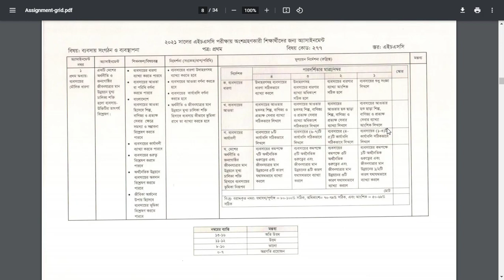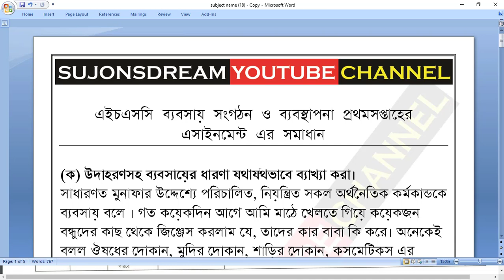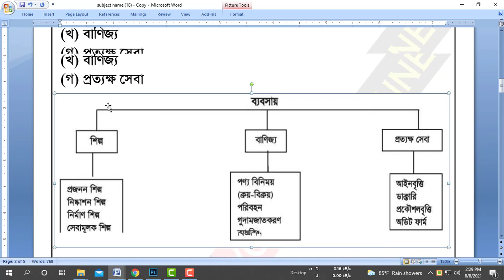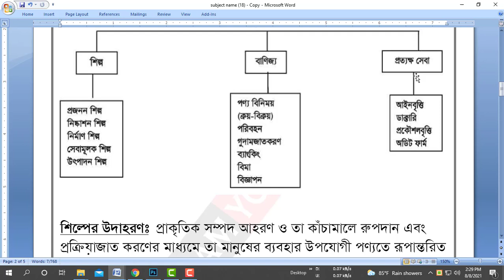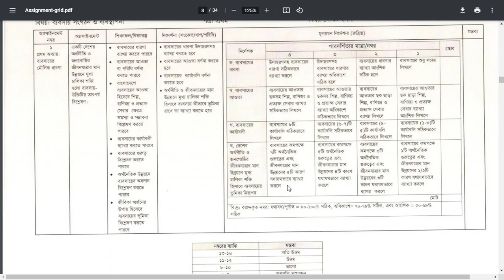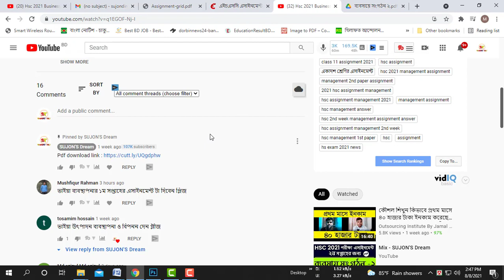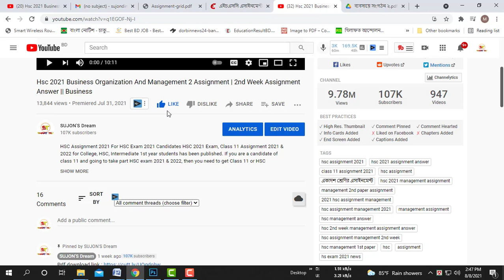Hsc 2021 Assignment | HSC Business Organization & Management 1 Assignment | HSC 1st Week Answer PDF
HSC Assignment 2021 For HSC Exam 2021 Candidates HSC 2021 Exam, Class 11 Assignment 2021 & 2022 for College, HSC, Intermediate 1st year students has been published. If you are a candidate of class 11 and going to take part HSC exam 2021 & 2022, then you need to get Class 11 or HSC assignment 2021 questions & solutions. So here you can get your XI class assignment solves. একাদশ শ্রেণীর এসাইনমেন্ট, এইচএসসি ২০২১ & ২০২২ পরীক্ষার্থীদের এসাইনমেন্ট উত্তর। নিচে একাদশ শ্রেণীর এইচএসসি ২০২১ & ২০২২ প্রথম সপ্তাহের সকল এসাইনমেন্ট প্রশ্ন দেওয়া আছে। HSC Business Organization and Management Assignment 2021 & 2022. HSC Business Organization and Management 1st & 2nd Week Assignment Answer (এইচএসসি ব্যবসায় সংগঠন ও ব্যবস্থাপনা প্রথম ও দ্বিতীয় সপ্তাহের এসাইনমেন্ট এর সমাধান) is available here. Do you need answers of HSC Business Organization and Management First & Second week questions? We have answered all the questions of HSC Business Organization and Management Assignment for 1st & 2nd week. This Bebosay Songgothon O Bebosthapona solution of the First & Second week will be very useful for the students of HSC. So read the full post to get Business Organization and Management solution for 1st & 2nd week of 11th & 12th class.
HSC Business Organization and Management Assignment are including in HSC Assignment 2021 1st Week. The closure of schools has disrupted the education of about 60 million children worldwide. In this case, the Ministry of Education has decided to introduce an alternative method. Assignment through which students can study. Recently DSHE authority announces HSC Assignment 2021 on their official webpage. HSC Business Organization and Management Assignment 2021 is one of them. Today we will talk about HSC Business Organization and Management 1st & 2nd Paper Assignment Answer 2021. According to the DSHE HSC Assignment 2021 Bebosay Songgothon O Bebosthapona is available in 1st, 2nd, 4th, 6th, 7th, 9th, 10th, 12th, 13th, 15th Week. We share (এইচএসসি ব্যবসায় সংগঠন ও ব্যবস্থাপনা প্রথম ও দ্বিতীয় সপ্তাহের এসাইনমেন্ট এর সমাধান) in our website. If you want you can collect it.

Query i solved:
hsc assignment 2021
12  hsc 2021 assignment answer
class 11 assignment 2021 hsc assignment
একাদশ শ্রেণির এসাইনমেন্ট
hsc 2021 management assignment  2
management 1st paper assignment 2021
hsc assignment management
 hsc assignment management 2021
management assignment
hsc management answer
hsc 1st week management assignment answer
hsc assignment management 2nd week
hsc management 1st paper hsc assignment